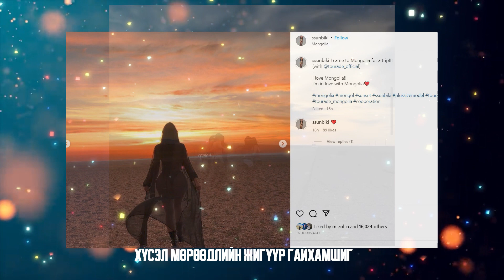Ssunbiki Mongolia gobi